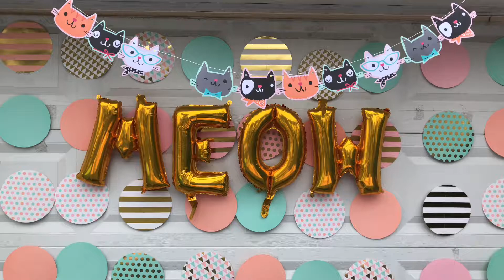Emily’s 10th Purr-fect Party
Instagram.com/veronicapena_
Twitter.com/everythingvero
Pinterest.com/everythingvero Facebook.com/verosays

Jose
Instagram.com/josepena83
Twitter.com/penajose01

Follow Veronica's blog-
VeroSays.com
Bloglovin.com/everythingvero